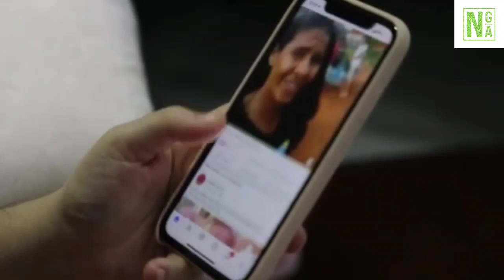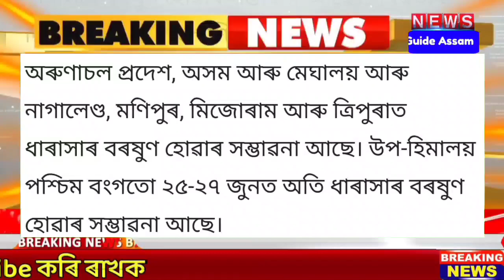24 June Assamese News Live|Assamese Big Breaking News|Assamese News Today|Assam Live News Today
24 June Assamese News Live|Assamese Big Breaking News|Assamese News Today|Assam Live News Today

24 June Assamese News Live|Heavy Flood In Guwahati Today/Flood In Assam Nakhatra today|24 June 2022 Tranding LivelStudents important newslTop Assamese NewslArunodoi Asoni NewslArunodoi Asoni Big Update TodaylGuwahati heavy Flood today newsl12 people Dead In Hojai newslHojai heavy Flood News Todaylbig rain Assam today/Nalbari Heavy Flood News Today!Meghalaya Flood NewslGuwahati Super sakar NewsINHPC water gate open Flood/Narendra Modi mother birth day yoday Big And Danger Flood In Assam TodaylAssam Guwahati Flood News TodaylAssamese Big Breaking News/News/News Assamese online Help News Latest Assamese News Today 24 June 2022IHSLC Result 2022 todayl24 JuneAssamese evening Important newslAssamese big breking news today!Today Assamese News episode Today Assamese News Today assamese Latest important news|News Today Assamese

Cover Topics:
1.Assamese news Today 24 June 2022 Today live
2.24 June Assamese Today Evening news
3.24 June assamese Evening News Today 4.Arunodoi Asoni Big Update Today
5.Himanta biswa sarma News Live Today 6.Assamese Evening News Today 23 June
7.Assamese News channel Live News
8.Assamese News Today Pratidin time Live
9.Assamese News Live Today Live Assam
10.Assamese news today Time8 news live
11.Assamese news Today Top News
12.Assamese news today Dy365
13.Assamese news today Prag news
14.Assamese news today News18
15.Assamese news today Live News
16.Narendra Modi Mother's Birthday today 17.Assamese News Assam Hojai train lane destroy
18.Agnipath protest Today news India
19.NHPC water gate open Flood assam
20.Assam Tranding News 24 June flood Live
21.Assamese Big Breaking news today
22. Daily assamese breaking news live